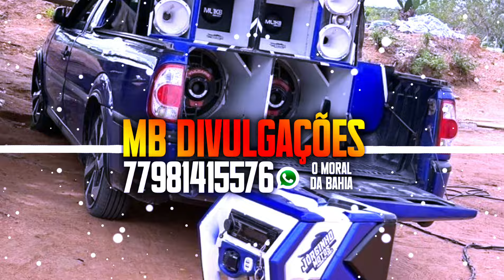CLAUDINHO DO BAILE 2024 - BONÉ DA JHON JHON